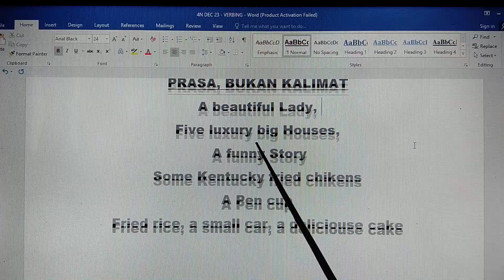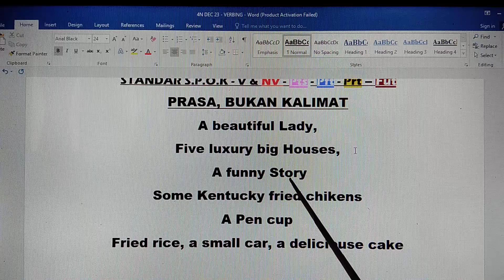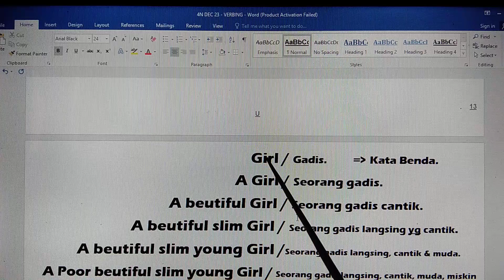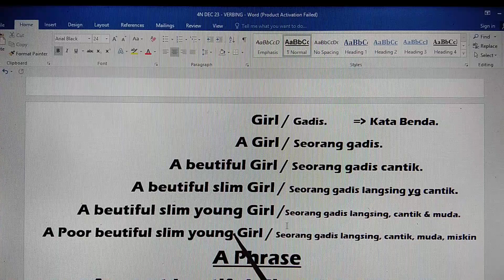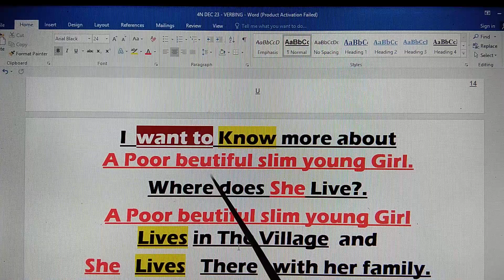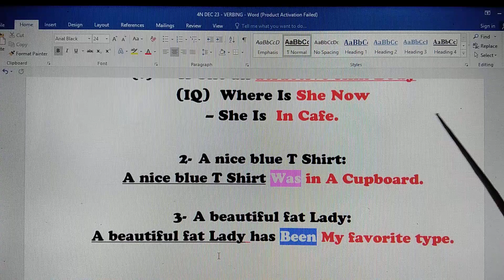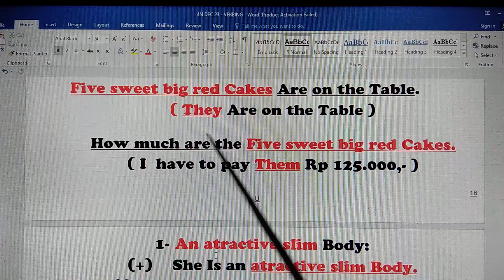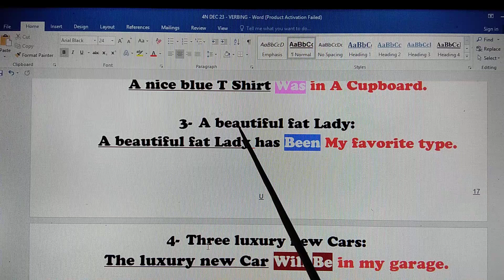SOLUSI MUDAH DAN SANTAI BAGI PEMULA YG SERIUS INGIN CPT LANCAR B.INGGRIS DAN SPONTAN MERESPON DIALOG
DGN PEDOMAN BAKU, LATIHAN "ENGLISH DIALOGUES" OTODIDAK, KHUSUSNYA PEMINAT PEMULA / Peminat Yg Baru  Pertama kali Menyimak ini, 3x LEBIH MUDAH, LEBIH TERARAH DIJAMIN 100% PASTI BERHASIl MENGUASAI BAHASA INGGRIS STANDAR  DGN BAIK DAN BENAR DAN OTOMATIS "ENGLISH CONVERSATION"  MUDAH, DAN CEPAT BERKEMBANG,  DAN SPONTAN MERESPON DIALOG LAWAN BICARA.

TANPA PEDOMAN BAKU, LATIHAN "ENGLISH DIALOGUES" OTODIDAK MAENJADI SULIT, TIDAK TERARAH, ALIAS KACAU BALAU!  ( FAKTA DILAPANGAN Ber-Tahun2 Latihan BHS Inggris Otodidak Cuma Muter2, Nggak Nyampe Tujuan!,  SEUMUR HIDUP, GAGAL MANING GAGAL MANING! )  JADI MULAI SEKARANG SIMAK KONTEN VIDIO BERTAHAP, PERDANA 1A - 12A - AGUSTUS 2024 )  Selamat Berlatih.Berlatih dan Terus Berlatih!  -
BY LEEMAN'S ENGLISH SOLUTION, Since1988.

WELCOME TO  CHANNEL LEEMAN'S ENGLISH SOLUTION"  ( FLUENT ENGLISH STEP BY STEP.) DAN BAGI PEMULA WAJIB FAMILIAR DGN 5 KOMPONEN BAKU, SETELAH FAHAM JENIS ,FUNGSI DAN POSISI 5 KOMPONEN BAKU, SIMAK KONTEN VIDIO LATIHAN PERDANA  11A  s/d  28A  BER-ULANG2 DAN RUTIN SELAMA SEMINGGU, Insya Allah 2 - 4 BULAN, BERHASIL MENGUASAI BAHASA INGGRIS STANDAR DGN BAIK DAN BENAR! DAN OTOMATIS LANCAR ENGLISH CONVERSATION SESUAI HARAPAN DAN KEINGINAN.

INFO KURSUS PRIVAT.- Program Menguasai Percakapan Bahasa Inggris UNTUK KEGIATAN Keseharian Dikantor; Lancar Berpidato, Monthly Meeting, Mengdakan PRESENTASI, DAN NEGOISASI PRAKTIS & EFEKTIF.
PROGRAM PRIVAT: 3 - 6X SEMINGGU @ 5 - 3 jam  ( Per Jam 100rb - 75 Ribu )
English Tutor berpengalaman sejak 1988, Siap datang kerumah siswa,,WA / Telp - SEJAWA DAN BALI - (Ditawarkan juga PROGRAM Kursus Privat On Line UNTUK LUAR jAWA )
PROGRAM SOLUSI  Anti Gagal FAHAM, Menawarkan Kepada Siapapun / Semua Profesi Tanpa Kecuali , Mulai Belajar Dari Nol  Hingga Benar2 MAHIR bahkan Sebelum Berpidato baik situasi formal / informal Mampu Menyusun Kalimat bahasa inggris STANDAR Yg baik dan Benar.
Cara belajar / Latihan Otodidak ini Memang sengaja didesain untuk semua profesi / GARANSI UANG KEMBALI 100% & SEUMUR HIDUP TiIDAK AKAN PERNAH IKUT KURSUS BAHASA INGGRIS !!

TAK KENAL MAKA TAK GEMILANG. ( PERSEPSI )
Sebagaian peminat Pemula English Conversation berpendapat “belajar bahasa Inggris itu, sulit”, dan sebagian lagi ‘Bisa lancar bahasa inggris itu mudah’. Mungkin alasan bagi yg mengatakan mudah, Karena tidak sedikit anak yg berusia 11 - 13 thn bisa lancar berbahasa Inggris, dan sang anak mampu merespon langsung saat berbicara dgn orang dewasa.  dan untuk bisa cepat lancar Bahasa Inggris, tidak ada Batas bawah pendidikan formal. Maksudnya sama dgn ketrampilan yg lain, Seperti memasak, berenang, main catur, bersepeda.
dan jika niatnya cuma bisa ngomong, berlatih secara otodidakpun bisa dilakukan, artinya tanpa harus mengikuti perkuliahan di PT, Bahkan maaf, seorang dewasa yg lulus / tidak lusus SD sekalipun, hanya dgn modal niat & kemauan yg kuat, Mereka juga bisa berdialog dalam Bahasa Inggris. Lalu mengapa sebagian peminat pemula  berpendapat bahwa menguasai bahasa inggris itu, Sulit!?!. Maaf teman2  ini fakta dilapangan...Tidak sedikit khususnya peminat Pemula dewasa kecenderungan ingin bisa cepat lancar ‘Instant’ Dan kecenderungan mereka juga “Tidak tertarik” belajar Dasar2 “English Grammar”.

Solusi Latihan ENGLISH DIALOGUES Yg Selama ini Dicari, Ditunggu, Cepat Lancar Dan Spontan Merespon Dialog

SOLUSI MUDAH,TERARAH DAN SANTAI, PEMULA YG SERIUS INGIN CPT LANCAR B.INGGRIS,SPONTAN MERESPON DIALOG

Solusi Intermedeate Level Menambah Kosakata, Aktif Tanya Jawab,Spontan Merespon Dialog dan Lancar Berpidato